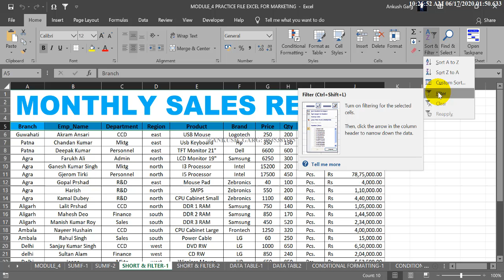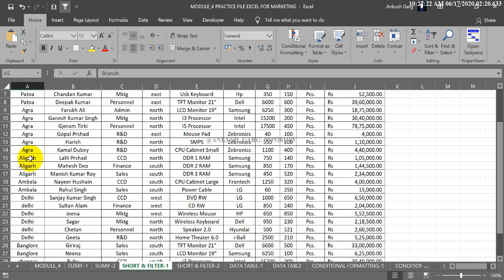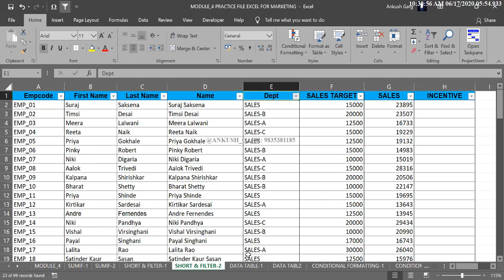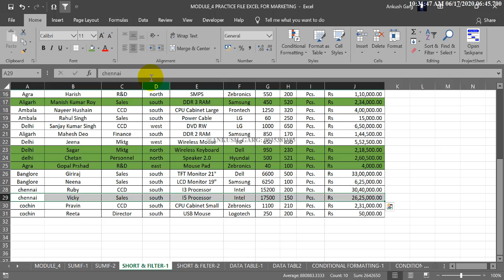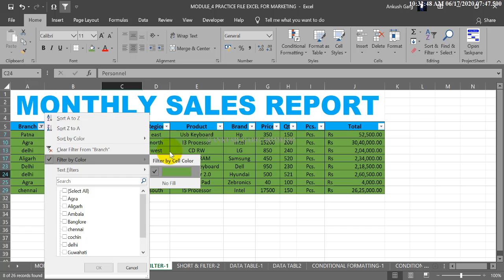M-4: ADVANCE FORMULA & FUNCTIONS FOR MARKETING-I(V2) SHORT & FILTER | EXCELANKUSH TUTORIALS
Hi,
In this tutorial: Clear Discussed "ADVANCE FORMULA & FUNCTIONS FOR MARKETING -I"
SHORT & FILTER IN EXCEL FOR MARKETING
SUMIF() IN EXCEL FOR MARKETING

IF FUNCTION IN EXCEL FOR MARKETING
IF AND FUNCTION FOR MARKETING IN EXCEL
IF OR FUNCTION IN EXCEL FOR MARKETING
LEFT() | MID() | RIGHT() | EXCEL FOR MARKETING () FOR MARKETING
SUMPRODUCT() FOR MARKETING
AVERAGE() FOR MARKETING

FIND DATA IN EXCEL
REPLACE DATA IN EXCEL
SELECTION TECHNIQUE IN EXCEL FOR MARKETING
FORMATTING & FINDING TECHNIQUES

HOW TO PROTECT WORKBOOK IN EXCEL?
HOW TO PROTECT SHEET IN EXCEL?
HOW TO PROTECT CELL IN EXCEL?
ALL PROTECTION TECHNIQUES IN EXCEL FOR MARKETING
VIEW IN EXCEL PAGE BREAK PREVIEW IN EXCEL FOR MARKETING | PRINT LAYOUT IN EXCEL FOR MARKETING | FREEZE PANE IN EXCEL FOR MARKETING | SPLIT SHEET IN EXCEL FOR MARKETING

SHEET CREATION IN EXCEL | DELETE SHEET IN EXCEL | KEYBOARD SHORT KEY TO INSERT SHEET IN EXCEL |  COLUMN WIDTH ROW HEIGHT | CELL ADJUSTMENT AND MANY SETTING FOR SHEET CELL

In this course, we are going to learn how to use excel by marketers?
5 Modules are available
Module 1: Basic Formatting in Excel for Marketing
Module 2: Play With Sheet in Excel for Marketing
Module 3: Formula & Functions for Marketing
Module 4: Advance Formula & Functions for Marketing-I
Module 5: Advance Formula & Functions for Marketing-II

practice a-z